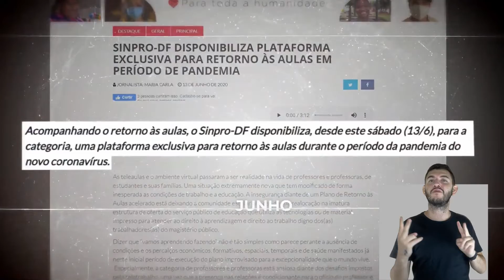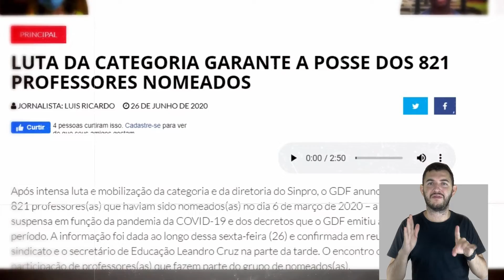VÍDEO MOSTRA PAPEL ESTRATÉGICO DA SECRETARIA DE ORGANIZAÇÃO E INFORMÁTICA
Historicamente, as assembleias do Sinpro-DF eram realizadas na Praça do Buriti presencialmente. Mas a lógica mudou. A pandemia do novo coronavírus obrigou o sindicato a se reinventar. E foi assim que, da noite para o dia, a Secretaria de Organização e Informática produziu conhecimento novo e inventou uma plataforma para assegurar a participação e a intervenção da categoria nas deliberações do sindicato.